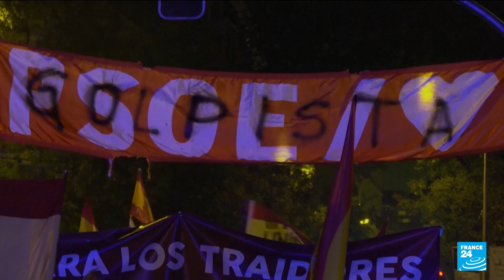Spain's Sanchez secures another term amid protests over Catalan separatists deal • FRANCE 24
Spain's lower house of parliament on Thursday voted to make Pedro Sanchez prime minister for another term, ending a protracted deadlock after an inconclusive general election in July. His Spanish Socialist Workers' Party (PSOE) had reached separate deals with a number of regional parties to earn their backing, including a contentious bill on amnesty for Catalan separatists that has sparked protests across Spain.